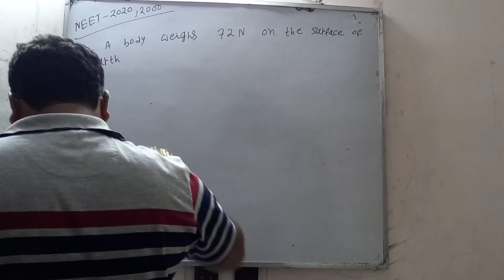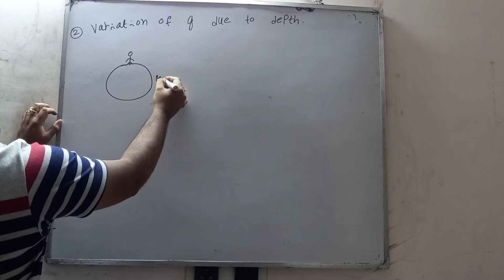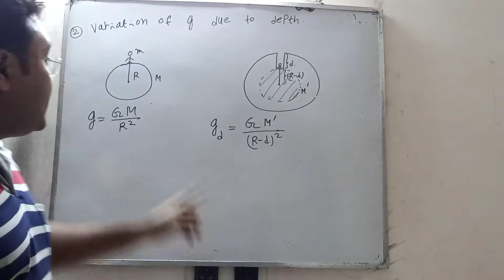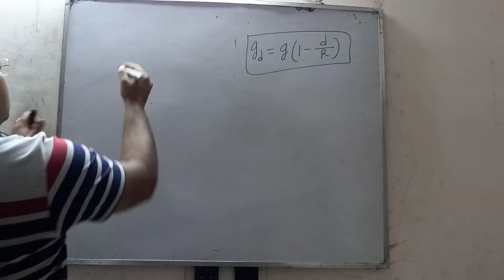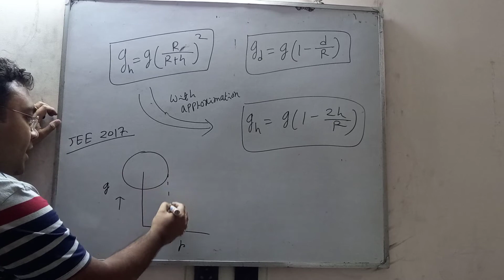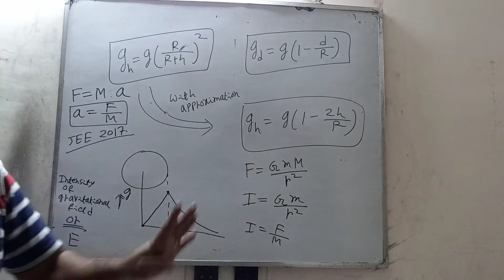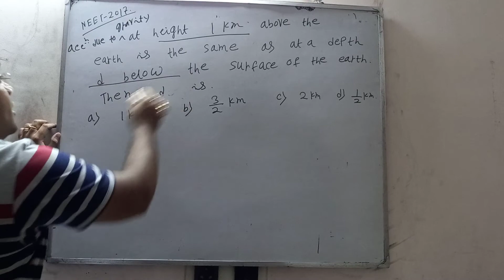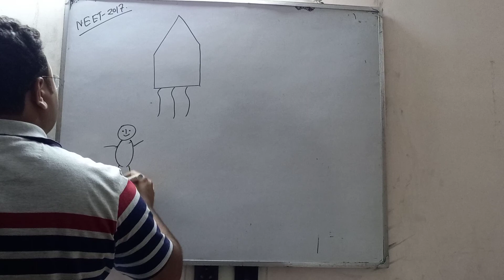11th JEE/NEET GRAVITATION with (ELECTROSTATIC) Class | Lecture 8 | Bengali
11th  JEE/NEET GRAVITATION with (ELECTROSTATIC) Class | Lecture 8 | Bengali